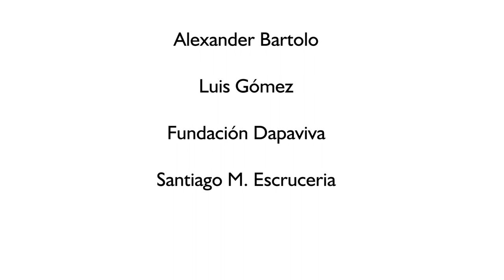Estrategias productivas para la conservación ambiental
Productores en la cordillera Occidental han optado por implementar herramientas de manejo del paisaje para conservar el hábitat de la Reinita de Canadá. En Colombia, la especie usa principalmente los bosques andinos, allí se concentra gran cantidad de individuos de esta especie. Esta reinita no usa exclusivamente este hábitat, sino que, debido a la degradación de estos sistemas en más de un 70%, se ha encontrado que usa también cultivos y jardines.
La implementación de estas herramientas, así como de buenas prácticas productivas, no solo ha contribuido a la conservación del suelo, el agua y el aire de sus predios, sino que también ha favorecido la recuperación de la biodiversidad del ecosistema en su conjunto. Como resultado, los productores están produciendo alimentos orgánicos más amigables con el ambiente y la salud del consumidor.